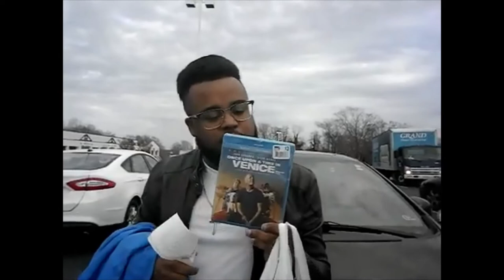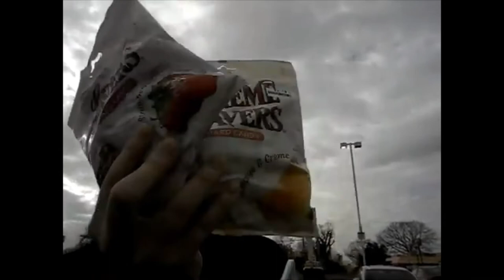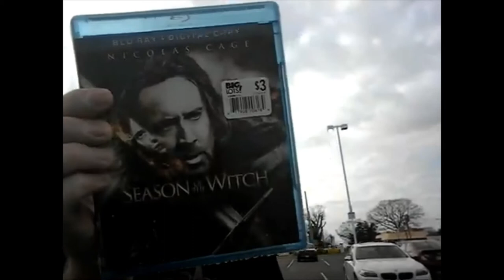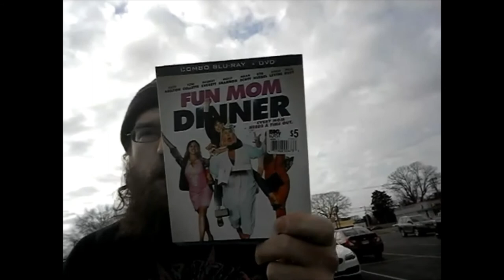I got movies and Creme Savers at Big Lots!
I recently went to a different Big Lots store and got myself some creme savers! As you already know, this is a movie channel so of course I got my hands on some movies!
Scout's Guide to the Zombie Apocalypse Christopher Landon Tye Sheridan Logan Miller Paramount Season of the Witch Nicolas Cage Ron Perlman Solace Anthony Hopkins Colin Farrell Jeffrey Dean Morgan Lionsgate VVS Films The Parts you Lose Aaron Paul Mary Elizabeth Winstead Bad Moms Mila Kunis Kristen Bell Kathryn Hahn Christina Applegate Jada Pinkett Smith Lily Singh STX Entertainment Arsenal John Cusack Fun Mom Dinner Momentum Pictures